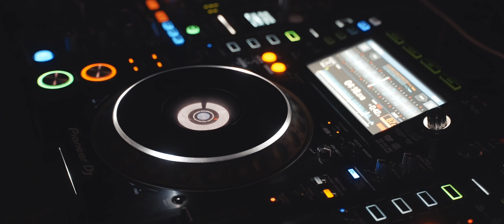AMAXXY | Wedding Villa Cetinale, Tuscany Italy